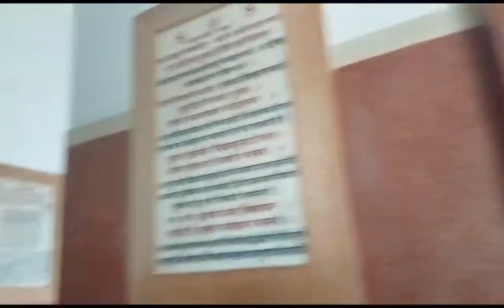सब्सक्राइबर से मुलाकात 🤗😊